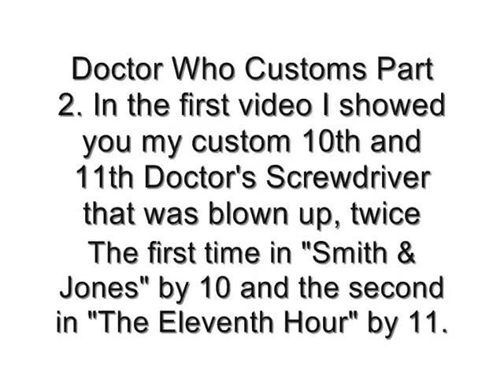Doctor Who Customs - Sonic Screwdriver & TARDIS Shard - Part 2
Part 2 of my Sonic Screwdriver & TARDIS Shard customs. This part is showing the TARDIS shard that I made. NOTE: The writing on it was hand drawn and in my opinion doesn't look too good and let's it down so I will either cover over it and print out a text to paste over or I'll make a new version in all.